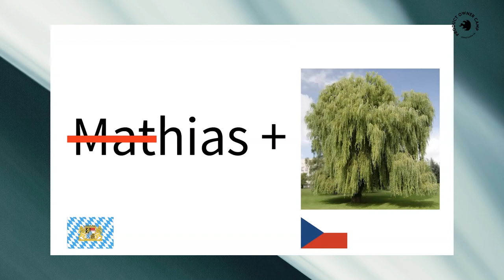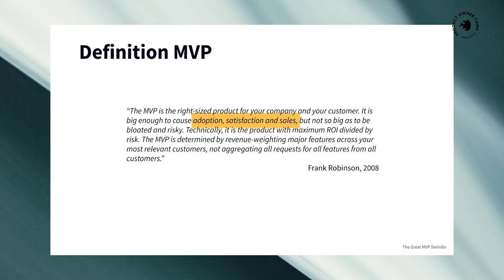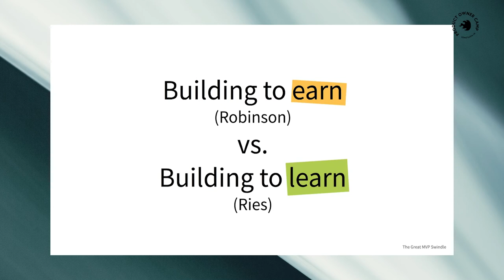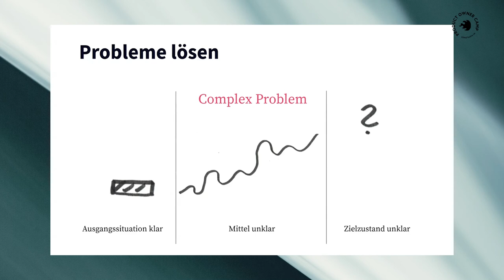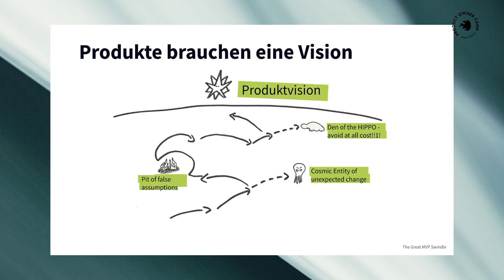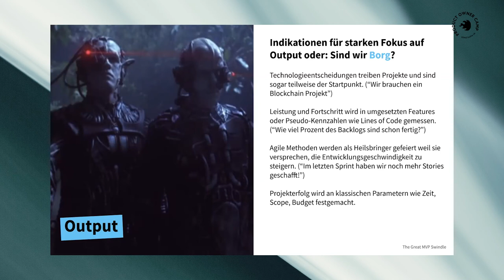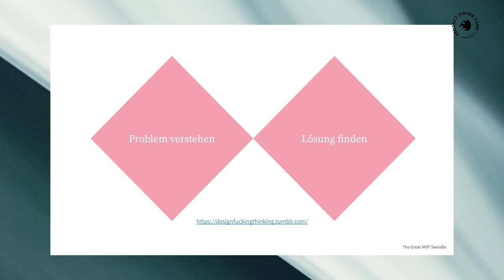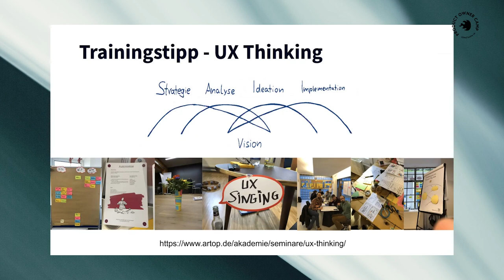The Great MVP Swindle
Hias Wrba mit seiner Keynote "The Great MVP Swindle" auf dem Product Owner Camp 2020.